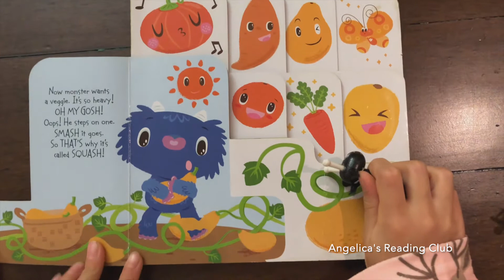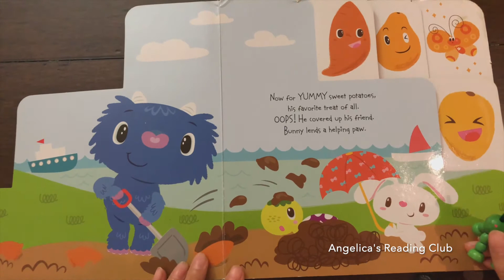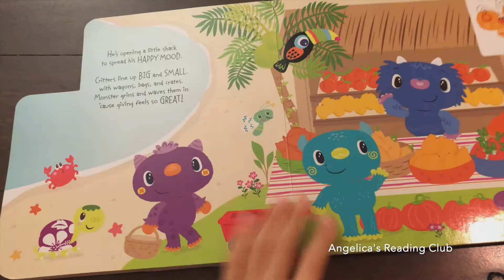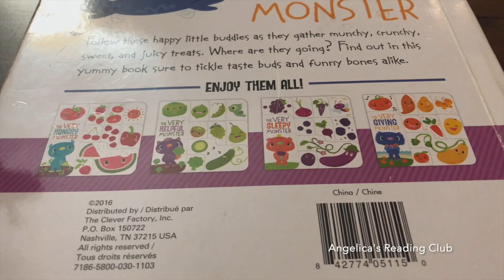🍊 Read Aloud: THE VERY GIVING MONSTER | Children Books | Mealtime Book for Kids | Kids Reading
Get your taste buds ready for yummy, munchy, crunchy, sweet and juicy books with four happy little buddies. This book contains lots of orange-coloured yummies: peach, squash, carrot, orange, mango, papaya, sweet potato, and pumpkin!